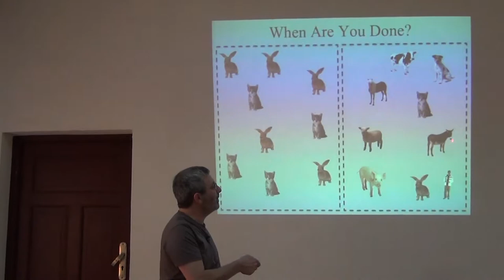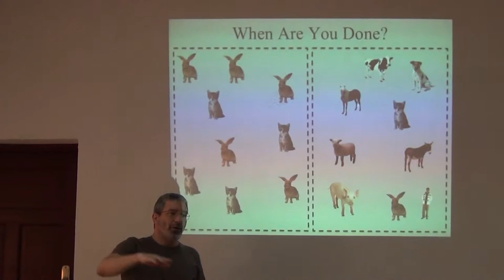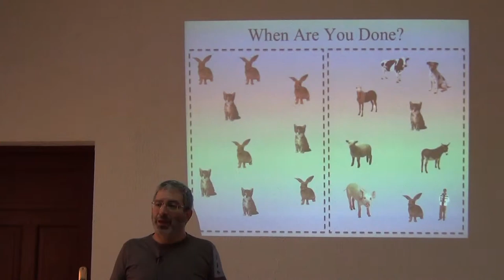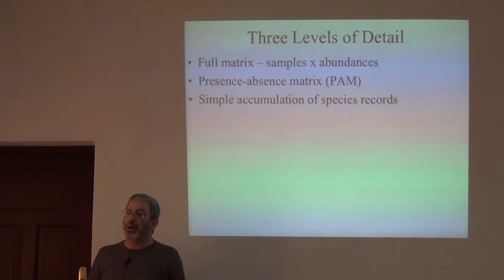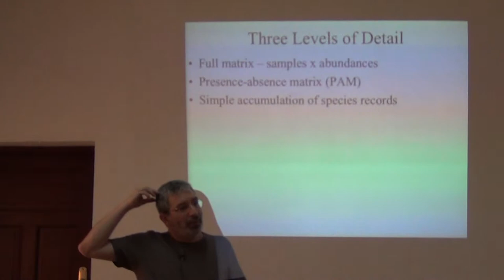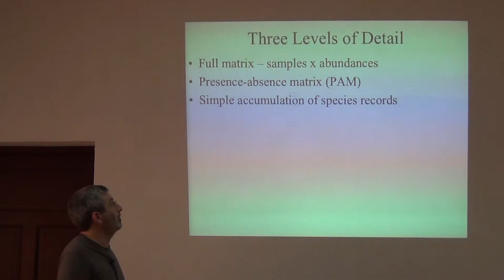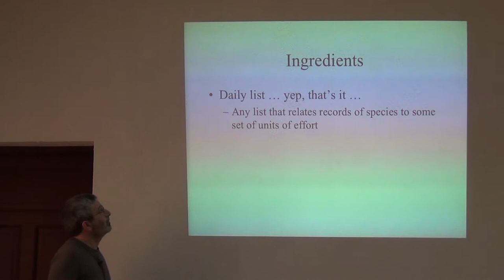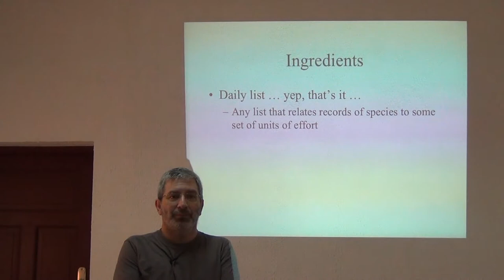BITC / Biodiversity Inventories - Inventory Completeness III